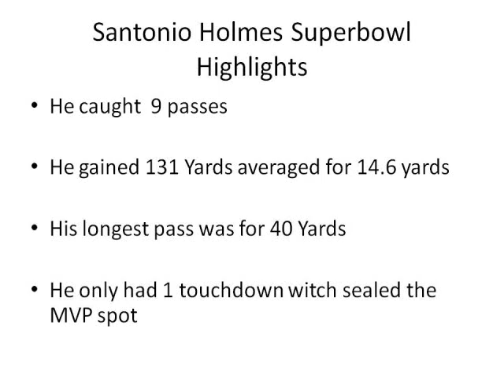Santonio Holmes Tribute